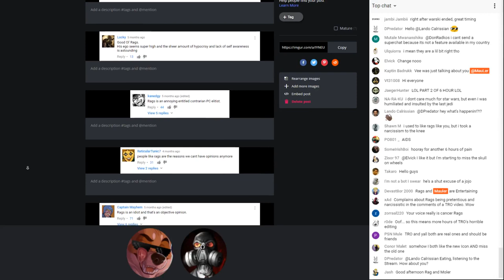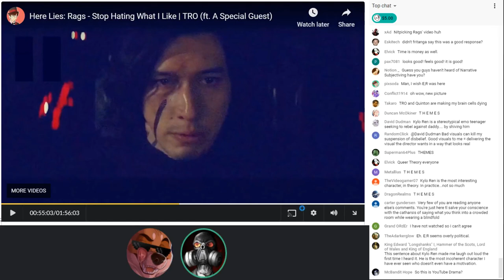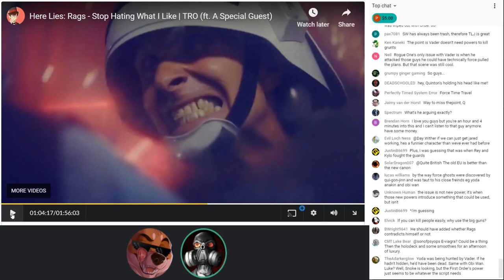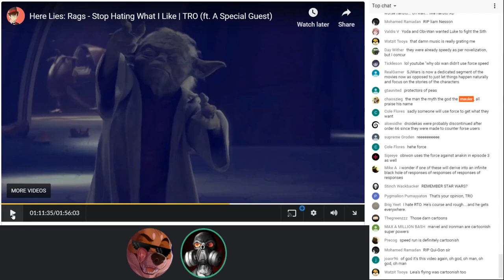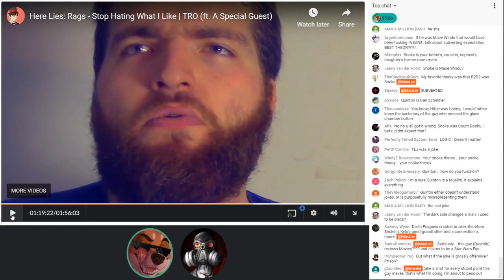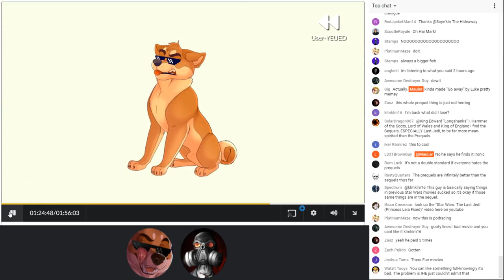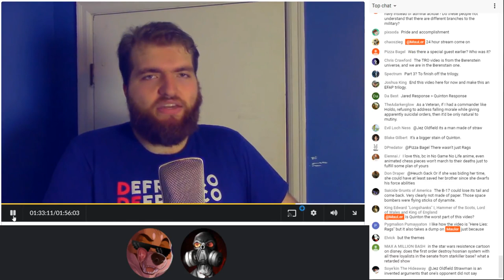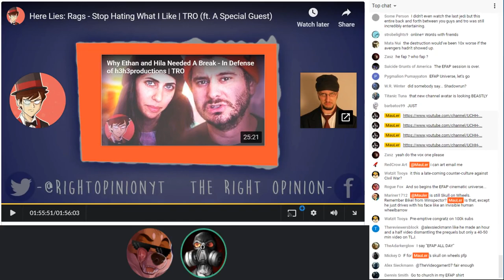EFAP #9 - Responding to "Here Lies: Rags - Stop Hating What I Like | TRO (ft. A Special Guest)" Pt 2